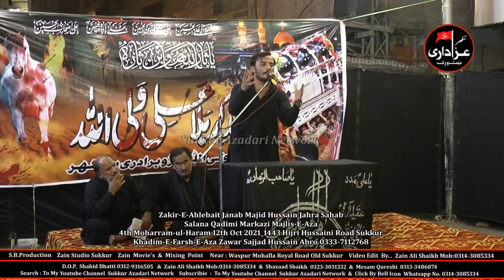Zakir-E-Ahlebait Janab Majid Hussain Jahra Sahab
Salana Qadimi Markazi Majlis-E-Aza
4th Moharram-ul-Haram 12th Oct 2021_1443 Hijri
Hussaini Road Sukkur
Khadim-E-Farsh-E-Aza Zawar Sajjad Hussain Abro 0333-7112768
S.B.Production  Zain Studio Sukkur Zain Movie’s & Mixing Point
Near : Waspur Mohalla Royal Road Old Sukkur
& Shazaad Shaikh  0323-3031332 & Mesam Qureshi  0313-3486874